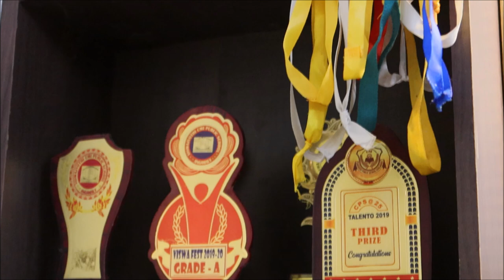Whats in my dressing table? | Angelin Vlogs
Hi,